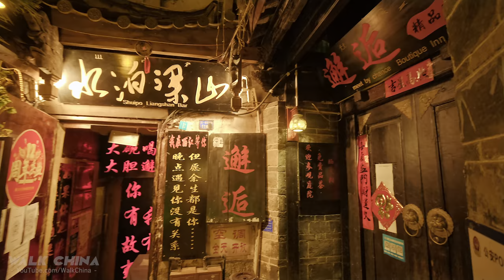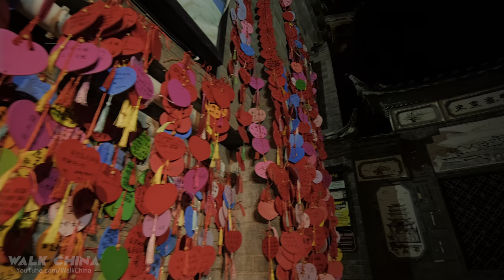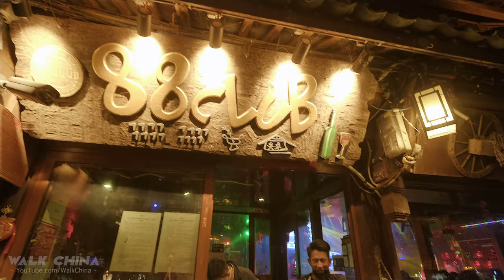Walk China 4K - Lijiang at Night Street Walking - Summer 2022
A Walk China 4K video of Visiting and walking around the famous Lijiang Ancient City at night in Yunnan Province, China.
🏯 Lijiang Ancient City, also known as Likiang, is a prefecture-level city in the northwest of Yunnan Province, China. It has an area of 21,219 square kilometres (8,193 sq mi) and had a population of 1,253,878 at the 2020 census whom 288,787 lived in the built-up area (metro) made of Gucheng District. Lijiang is famous for its UNESCO Heritage Site, the Old Town of Lijiang, which contains a mixture of different historical architecture styles and a complex, ancient water-supply system.

Please subscribe, like, and turn on the cute tiny bell to support our channel, and to get upcoming 4K UHD videos of walking, Driving and Drone footage videos of China, with Yee to touring the urban cities, hottest tourist attractions around the vast and charming oriental land.